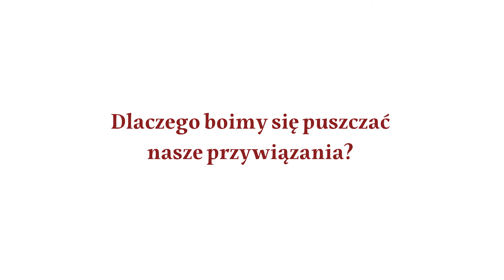Dlaczego boimy się puszczać nasze przywiązania? Mistrzyni zen Bon Shim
Mistrzyni Bonshim odpowiada na pytanie, dlaczego boimy się puszczać nasze przywiązania. Jeśli inspirują Cię nasze filmy, wesprzyj nas np. miniwpłatką 4zł na i weź udział w codziennych praktykach i odosobnieniach w ośrodkach w Polsce i Warszawie.

Projekt działa dzięki pracy nauczycieli oraz zaangażowaniu członków Szkoły. Jeśli chcesz nas wspomóc:
⚡ Udostępnij film na FB lub IG
👍 Lajkuj i komentuj

Film jest częścią projektu edukacyjnego Szkoły Zen Kwan Um:
👉 filmy edukacyjne z zakresu doktryny buddyjskiej i nauczania mistrza Seung Sahna
👉 instrukcje do form praktyki
👉 Mowy Dharmy
👉 Podcast Jasny Umysł - Buddyzm, nauka, kultura
👉 Nowa seria z życia ośrodka
👉 społeczność/grupa dyskusyjna na FB
👉 Kręgi Zen z nauczycielem: co dwa miesiące
👉 Grupa Zen w Chmurze dla początkujących

Praktyka zen w koreańskiej tradycji mistrza Seung Sahna jest uniwersalnym - bez względu na Twoje pochodzenie, styl życia, wiarę i poglądy - treningiem jasnego umysłu, skupienia, mądrości i współczucia. Więcej o linii nauczania

🙏Dziękujemy!